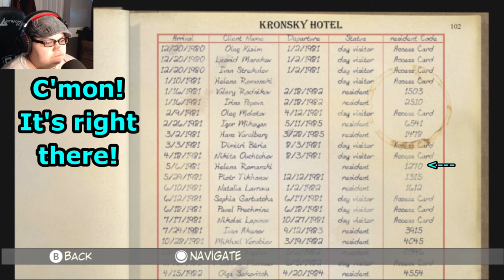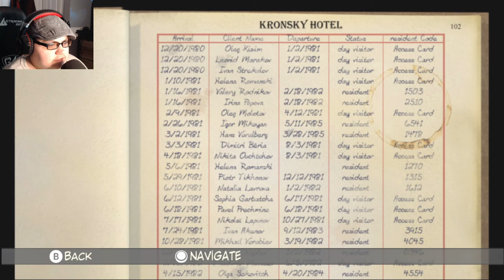Aralbad | Syberia - Part 4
Kate has arrived at Aralbad via airship. Will she find Helena Romanski?

Warning: This game is very dialogue heavy. And something, something, audio sucks.